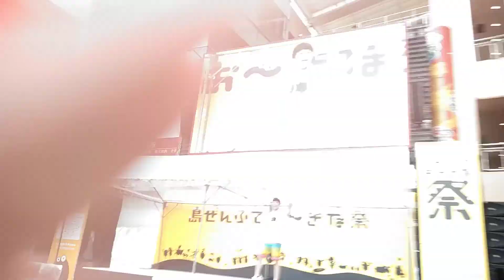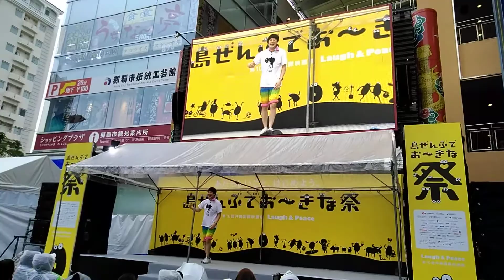佐久間一行 島ぜんぶでおーきな祭 第１０回沖縄国際映画祭 2018.4.20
島ぜんぶでおーきな祭のイベントを見学してきました♪

島ぜんぶでおーきな祭 第１０回沖縄国際映画祭 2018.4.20